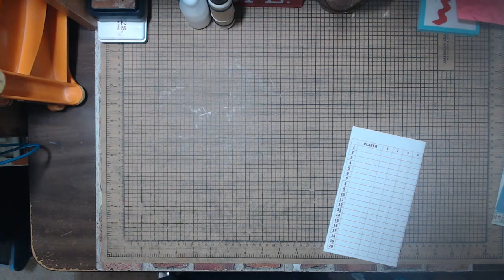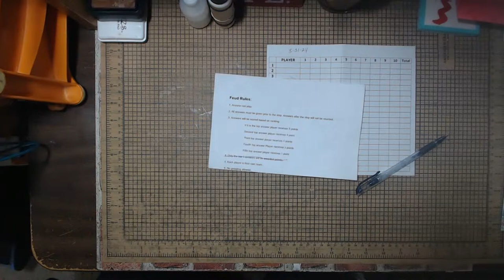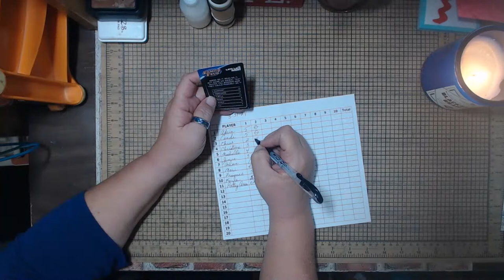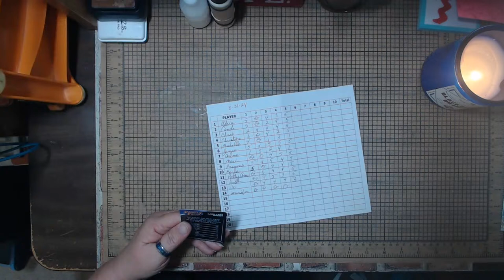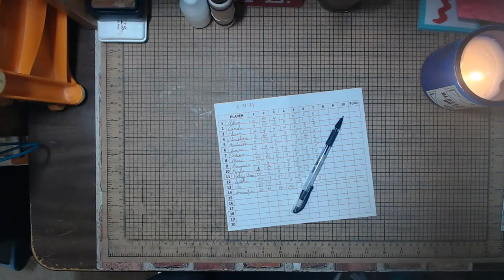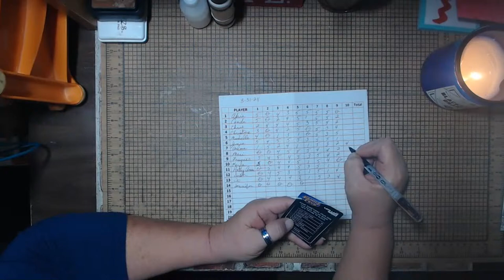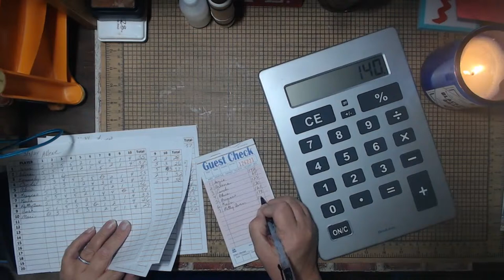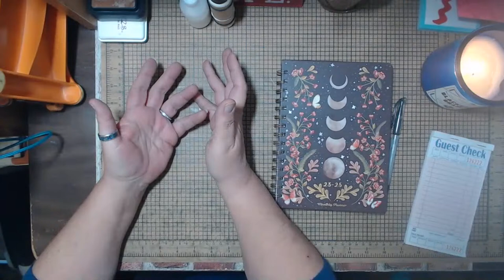It's time to play the Feud! (Not Family Friendly Version) Prizes!!!!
Feud Rules:
1. Anyone can play.
2. All answers must be given prior to the stop. Answers after the stop will not be counted.
3. Answers will be scored based on ranking.
 If it is the top answer player receives 5 points
 Second top answer player receives 4 point
 Third top answer player receives 3 points
 Fourth top answer Player receives 2 points
 Fifth top answer player receives 1 point
4. Answers 1-4 will be ranked with any additional answers being awarded 1 point..
5. Each player is their own team.
6. No googling allowed.
7. Only the answers that appear on the game card will be accepted. You cannot argue about the answer if you Google it and find something different.
8. Weekly prizes as well as monthly prizes will be awarded.
10. Game is open to everyone but only those in the continental United States are eligible for prizes.

Mass Make: Making multiple items of the same or similar color scheme, texture, appearance.
Make Ahead: Making just bases out of generic colors, texture or appearance for use at a later time.

Join me and my Friends for Projectsof24challenge
52 ATC’s in 52 weeks!
Weekly Lives, Games and fantastic community events.
Check out my Community tab for upcoming events, videos, classes and more!

Want another take on a project you saw or need a tutorial for a project?
 Send me a vid!
I would be happy to take a look at it.
Credit the original video and if I make the project send it to you.
(First submission only)

Make sure you are on my Happy Mail list.
I send monthly Happy-mail to random group members and friends!